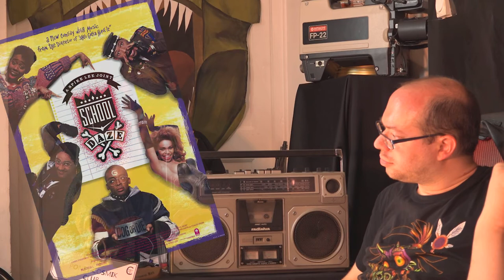PCC EP#2 Cannes, Spike Lee etc. ..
Nous avons lutté avec la technique (désolé pour le son), mais voici notre deuxième épisode fait avec plein d'amour.

Avant d'entamer un prochain format d'émission plus courte, on tenait à vous parler de :

- 02:08  Un petit retour sur Cannes avec notre invité tout spécial
- 16:50  Spike Lee
- 50:45  Chromeo
- 54:07  L'exposition Chris Marker à la Cinemathèque
- 58:52  Mandy de Panos Cosmatos (avec NIcolas Cage)

et bien sûr, retrouvez notre Blindtest à 01:04:03 !

Enjoy, n'hésitez pas à commenter et à partager !

P. S: Un GROS merci à l'UPNS pour son aide !!